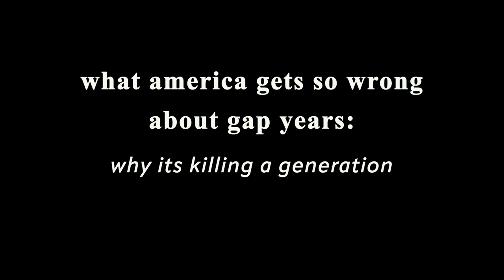what America gets so wrong about gap years: why it’s killing a generation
In this video I am discussing the value that taking a gap year has in america or better said, the lack there of. Gap years are considered for teens and young adults who are "lost". I am breaking down exactly why that kind of thinking is problematic and unhelpful. I also talk about how viewing a gap year as a resume builder (while in some contexts can be a good thing) sets up the gap year person for failure. Taking a gap year is truly the process of wasting a bit of your time to refocus on what it is you would actually like to work towards. I discuss the tru benefits of a gap year and how america as a country fails students by not recognizing the value in anything that isnt deemed "productive".

Age: 21
Year in School: Rising Junior at The College of Charleston
Major: Arts Management & Creative Writing
Where I'm From: Washington, D.C.